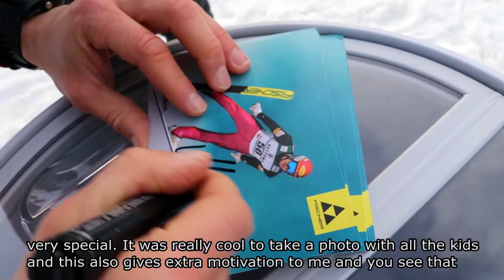JumpandReach - Kids meet their idols 2018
Auch heuer organisierte JumpandReach mit dem schon legendären „Kids meet their Idols – Kinder treffen ihre Stars“ wieder ein Langlauftraining der ganz besonderen Art für Kinder zwischen 8 und 14 Jahren, mit den Stars der Nordischen Kombination. Mehr als 60 Kinder der Skiclubs aus ganz Tirol trainierten an diesem Nachmittag mit ihren Vorbildern und hatten dabei die Möglichkeit sich das ein oder andere von den „Profis“ abzuschauen bzw. die Weltcupstars einmal persönlich kennenzulernen.

Also this year JumpandReach organised the "Kids meet their Idols" event in Seefeld. Kids from 8 to 14 got the chance to train with the stars from the Austrian Nordic Combined World Cup Team. More than 60 kids from skiclubs all over Tirol got great advice from the pros and got as well the chance to get to know the Nordic Combined Stars personally.